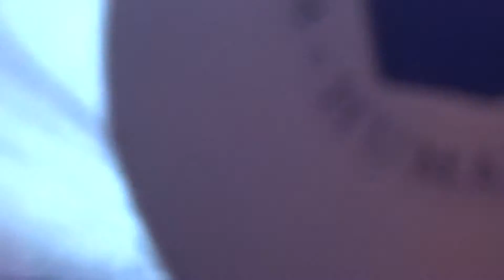Weekend dla Wojkowic 2015 ♠ Weekend - Za każdą chwilę z Tobą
Weekend - Za każdą chwilę z Tobą
Koncert zespołu Weekend w Wojkowicach
Weekend dla Wojkowic 2015